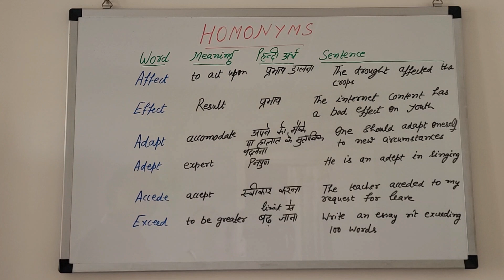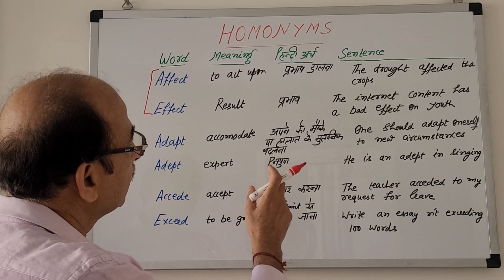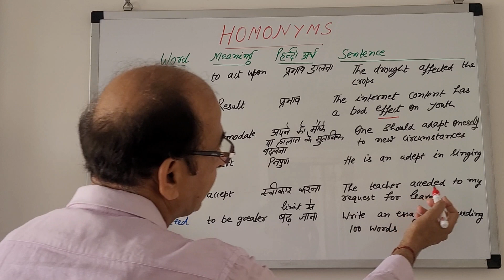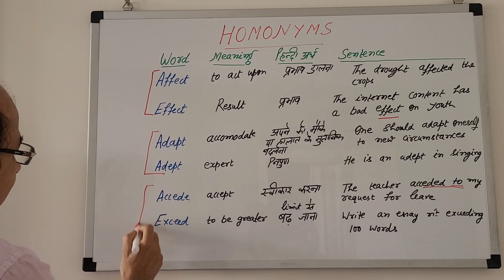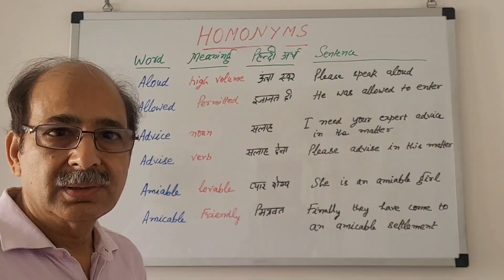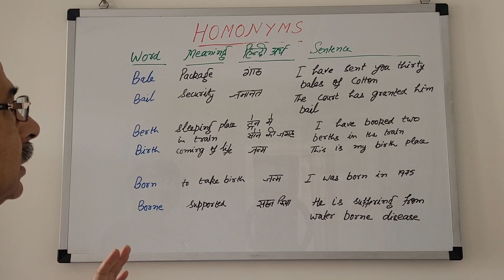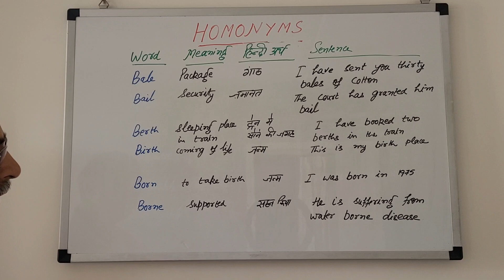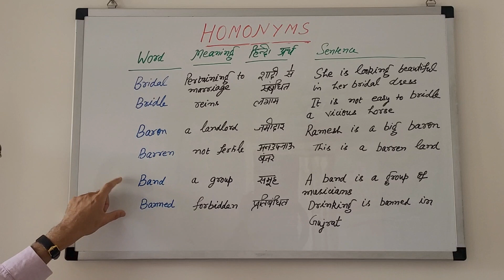HOMONYMS/Homophones in English grammar ||SSC CGL|| with words and sentences|| हिंदी में उदाहरण सहित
Homonyms are the similar sounding words but with different spelling and meanings. Homonyms is a very important topic from the point of view of exams and also for spoken English. Often we get confuses in case of similar sounding words and use the wrong word in confusion. We have started a series on such words so the confusion is removed. In the present video, words starting with A and B have been covered. The meaning of words with sentences will be explained.

The key movements in the video :
0.00  Introduction
0.33  Homonyms/Homophones definition/Words starting with A
10.13 Words starting with B
14.28 Conclusion